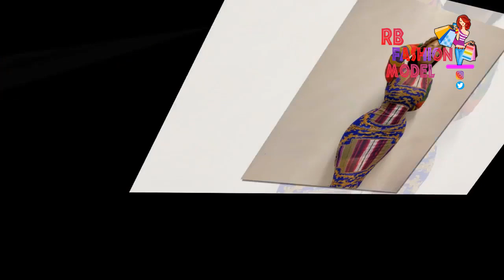Sierra ...II 👗 Models dresses for plus sizes and New fashion ideas and tips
أخر اخبار الموضة  👗👡🧥 👌

اخبار عن الموضة والازياء في عالمنا هذا وايضا انماط وافكار عن الموضة الحديثة  🎁

News about famous fashion and fashion in our world as well as styles and ideas about fabrics and clothes 👗

ـــــــــــــــــــــــــــــــــــــــــــــــــــــــــــــــــــــــــــــــــــــــــ
LEGAL INFORMATION ABOUT THE CONTENT:
ــــــــــــــــــــــــــــــــــــــــــــــــــــــــــــــــــــــــــــــــــــــــــ

Under Section 107 of the Copyright law, and the fair use of the 4 factors mentioned in the following paragraph of section 107, I protect the protection of my content, whose objective is informative and instructive in the proper use to improve information on women's Plus Size fashion, themed on the RB Fashion Model channel

In addition, my content is transformed for legal use and to add a different and more informative value to the content. Therefore, transformative uses are those that add something new, with an additional purpose or different character, and do not replace the original use of the work.